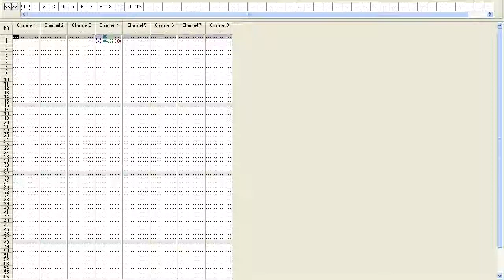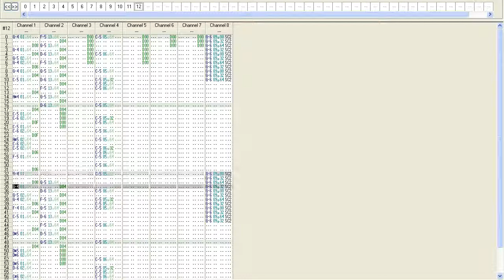Shin gets shot down in the Himalayas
Styled after the music from U.N. Squadron... nope, it's just the same pop song I've been writing over and over for the last 5 years. Also, sounds like my hard drive is dying, great.